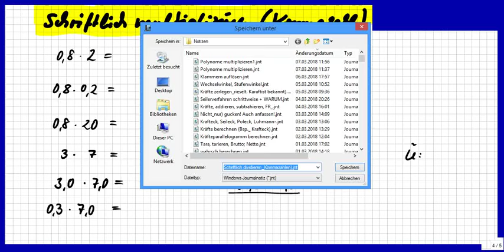Schriftliches Multiplizieren mit Kommazahlen, zuerst ein Trick, damit es einfacher wird.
Bitte, helfen Sie uns Endlich wieder (Sapere aude!) Nach der einfachen Erklärung folgen Aufgaben mit Lösungen. Der Trick: Wir lassen ZUERST das Komma außer Acht, rechnen also "normal" und zählen dann die gesamten Kommastellen der Aufgabe. Dann setzen wir genauso viel Kommastellen im Ergebnis.